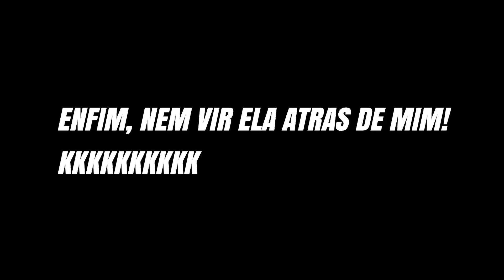ATENÇÃO! SE VOCÊ TEM O GALAXY A01, CONTAGEM REGRESSIVA PARA O ANDROID 12 ONE UI CORE 4.1 BRASIL 😍🙌